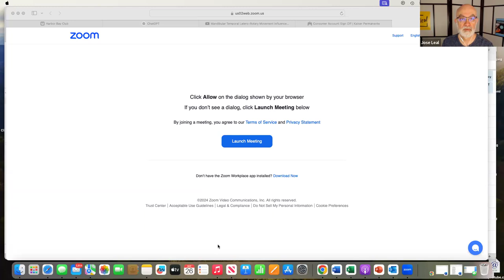2024-09-26 OGM Call: Envisioning a New System